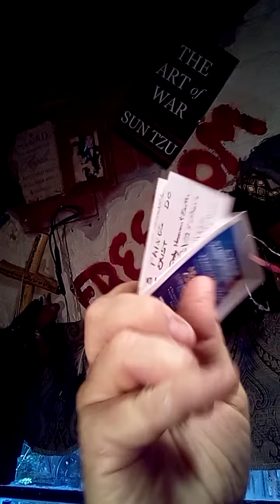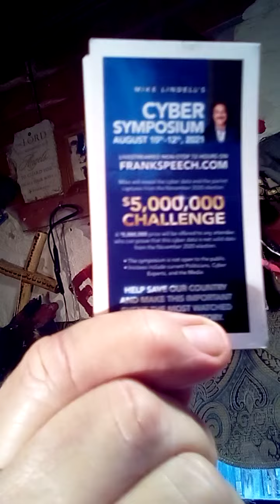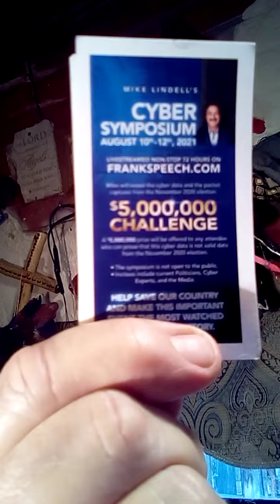FlatEarth -- We are *(IN)* a war!!!